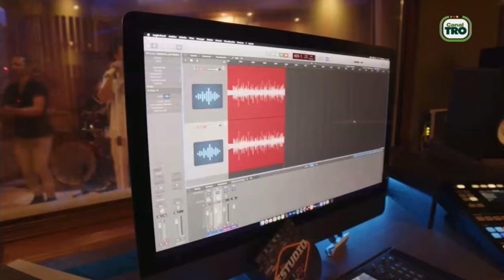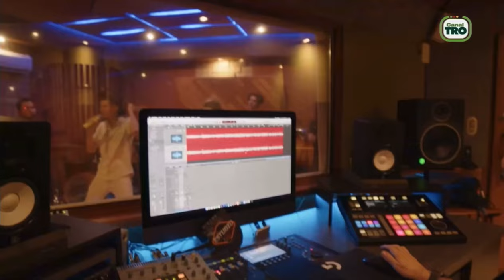Los K Ramones - El Toque (Entrevista Canal TRO)